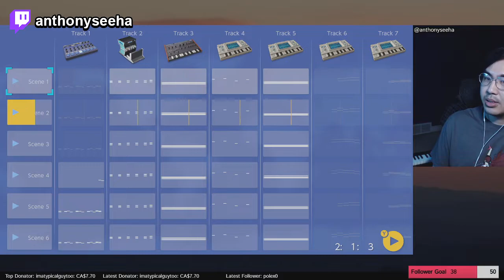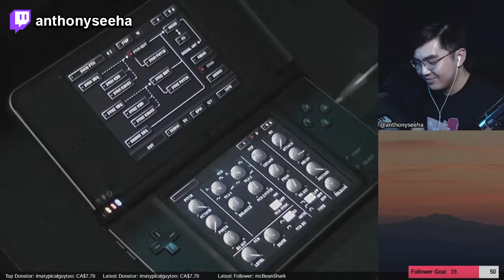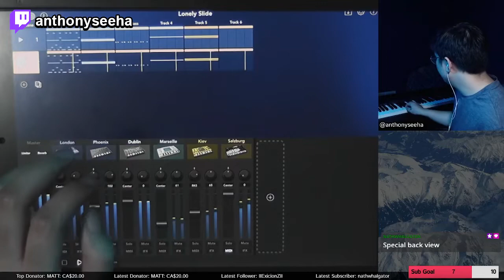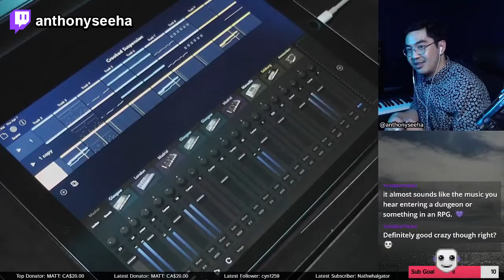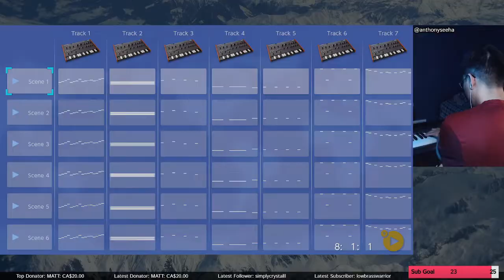STREAM HIGHLIGHTS + New Channel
This channel will archive all of my past works. Look forward to new content on my new channel. Thanks!

0:00 KORG Gadget Switch Session Results
0:56 KORG DS-10 Session Improv
1:23 Original Song 'Tint' Improv
2:23 'Ringing Bloom' Improv Cover
3:09 'unravel' Improv Cover
3:52 Gadget Switch Online Session
4:15 Gadget iOS Session Improv
4:56 DSN-12 Genshin Impact Cover
5:32 Gadget iOS Session Improv
6:17 Gadget iOS Session Results
6:48 Gadget Switch Session Improv
7:46 New Youtube Channel!